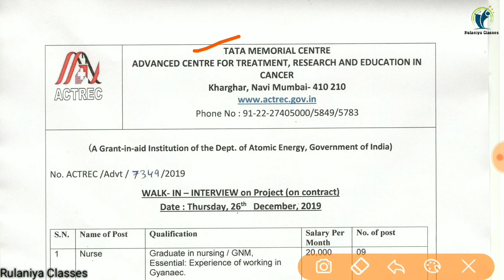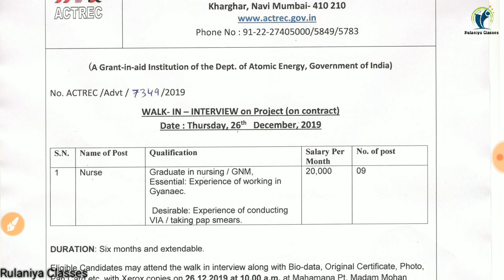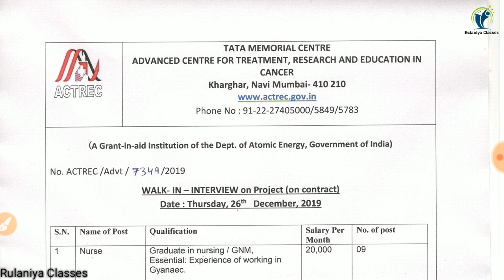Staff Nurse Recruitment Tata Memorial Hospital | Staff Nurse Bharti 2019 | स्टाफ नर्स भर्ती 2019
Rulaniya classes
रुलानियाँ क्लासेज